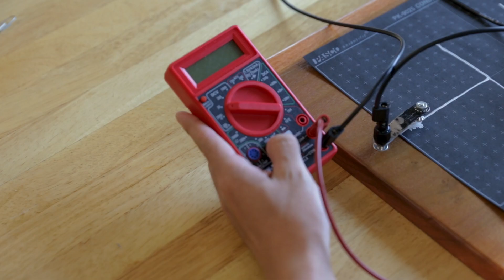SDState | College of Natural Sciences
The College of Natural Sciences at South Dakota State University focuses on both life and physical sciences. This college is creating future physicians, microbiologists, urban planners, forensic scientists and more. Through its courses, students develop problem-solving skills and a greater understanding of the world around them. Learn more about the College of Natural Sciences